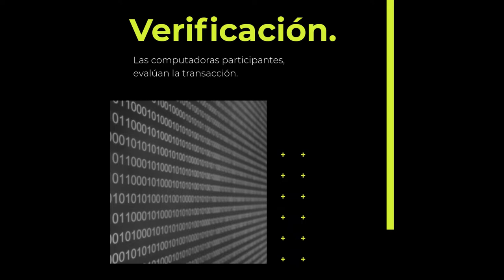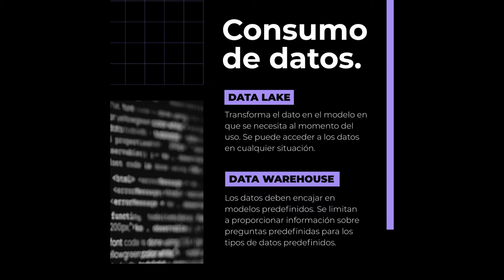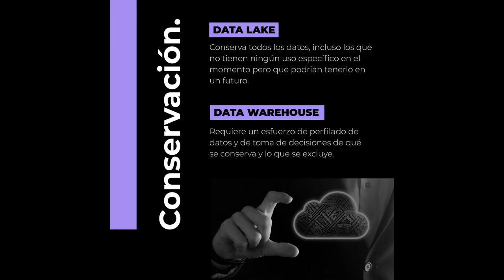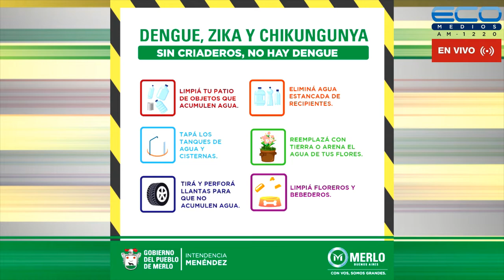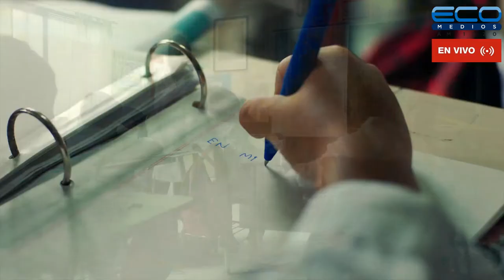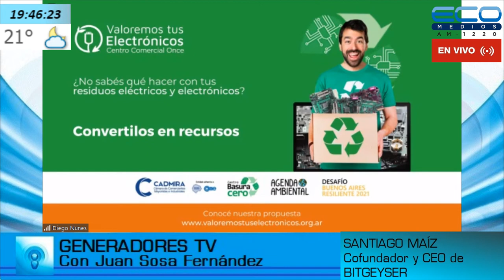GENERADORES TV con Juan Sosa Fernàndez 11-4-2022